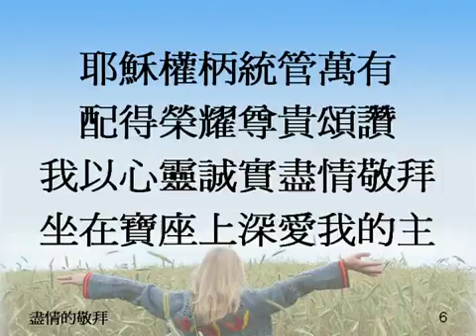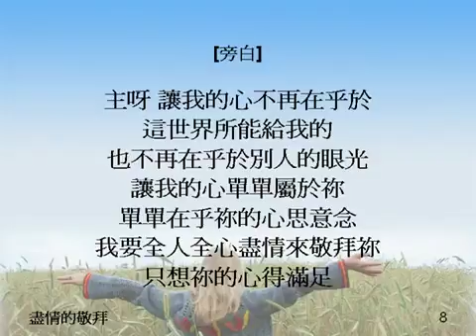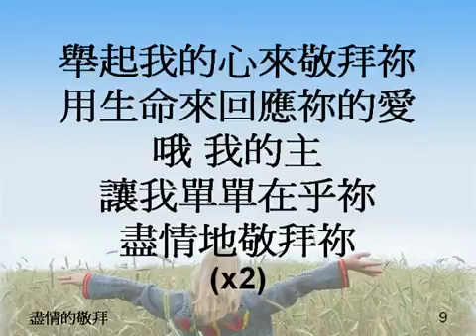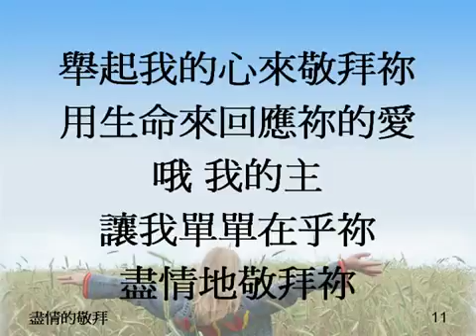135盡情的敬拜